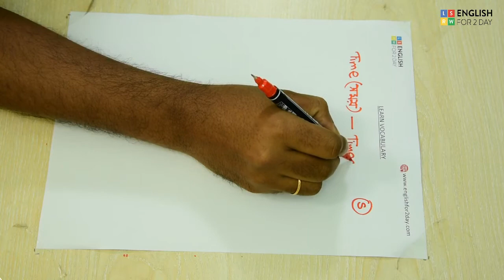Learn vocabulary with word Times